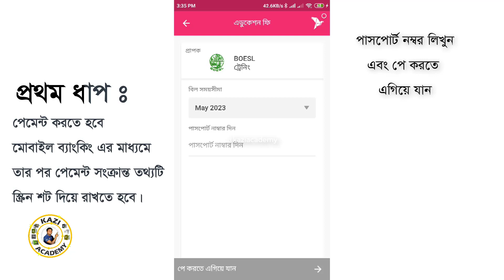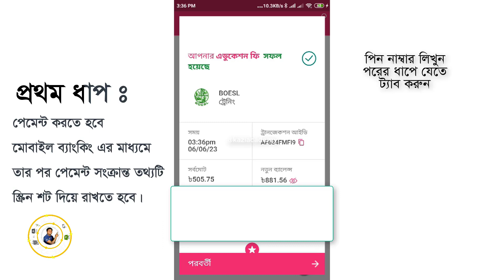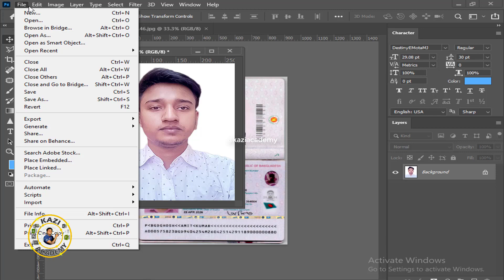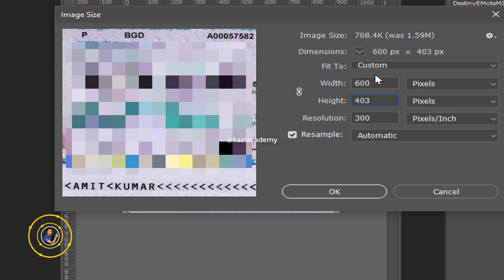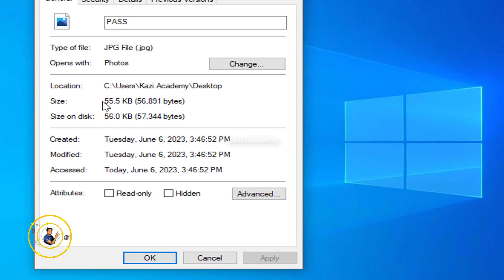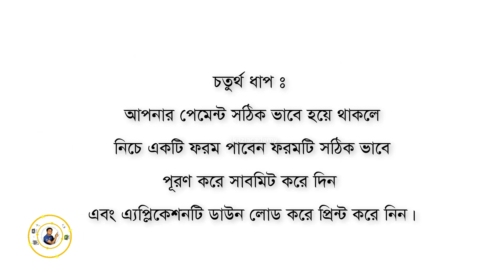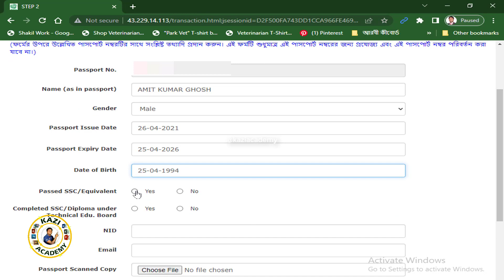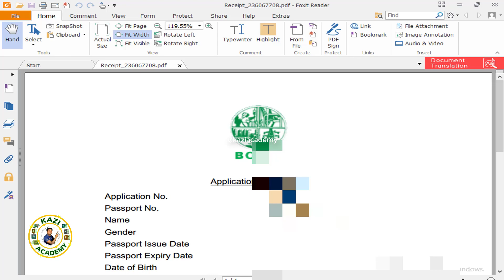কোরিয়া লটারির জন্য কীভাবে আবেদন করা যায় | how to apply for the Korea Lottery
কোরিয়া লটারী আবেদ কিভাবে করতে হয়, কোরিয়া লটারি 2023,কোরিয়া লটারী রেজিস্টেশন, কোরিয়া লটারীর নিয়ন,কোরিয়া লটারি, কোরিয়ান লটারী, কোরিয়ান লটারি আবেদনের নিয়ম,কোরিয়ান লটারির আবেদন,কোরিয়ান লটারি,কোরিয়া লটারি আবেদন করতে কি কি লাগে,কোরিয়ান লটারি আবেদস কি ভাবে করবো, কোরিয়া লটারি আবেদনের নিয়ম কি,

Korea lottery, how to registration Korea lottery, how to register Korea lottery, kazi academy, কাজী একাডেমী,